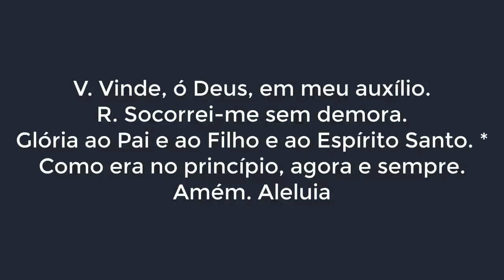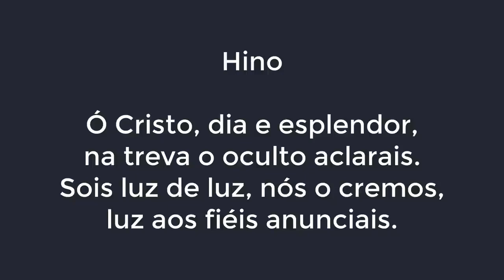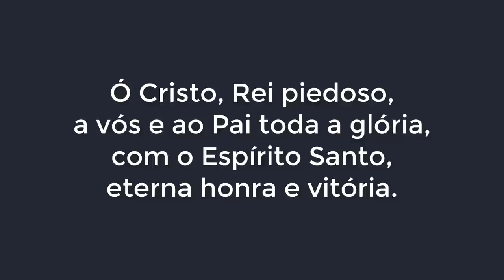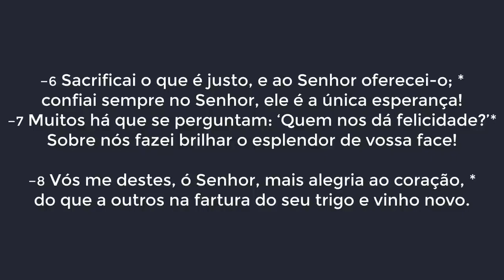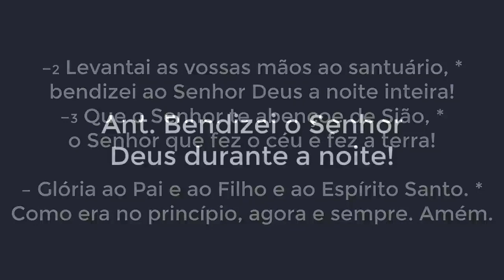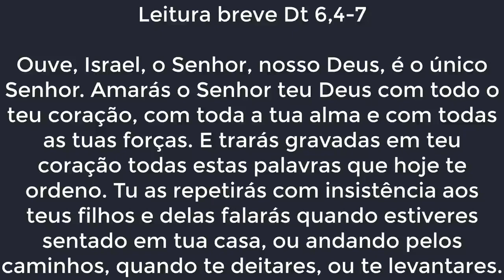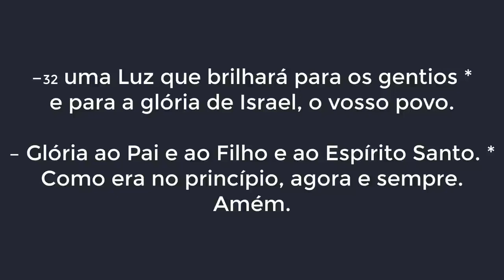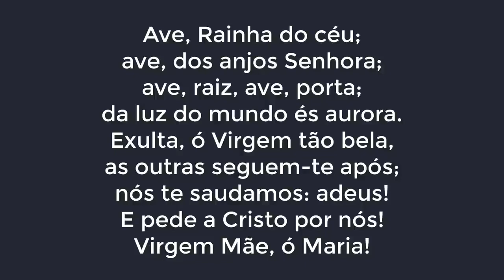Liturgia das Horas | Completas - Depois das I Vésperas das Solenidades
07 de novembro 2020.